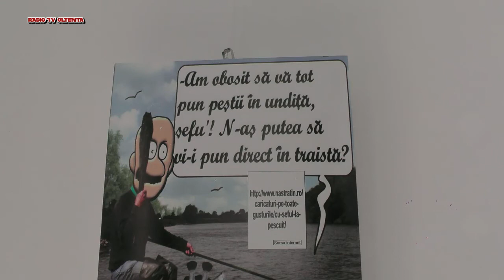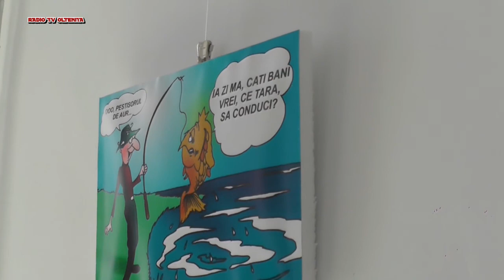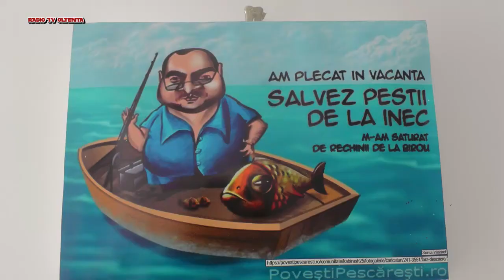EXPOZITIE CARICATURI TURNUL DE APA